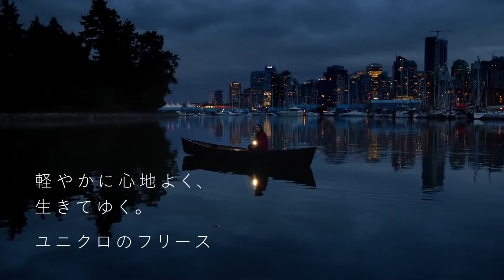CM ユニクロ フリース「アン・マコシンスキーインタビュー」